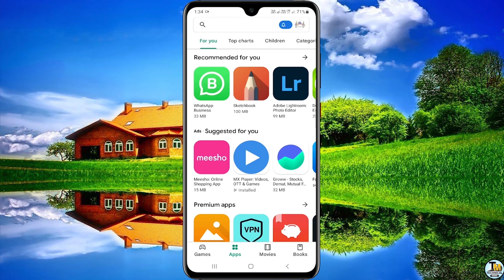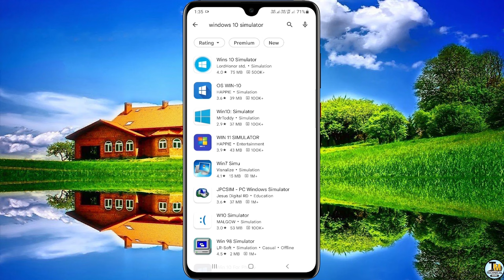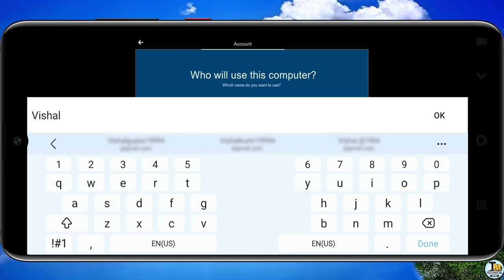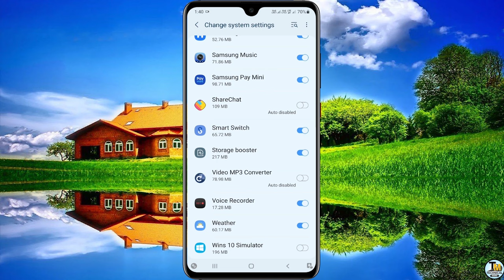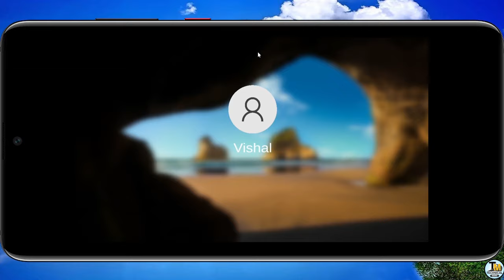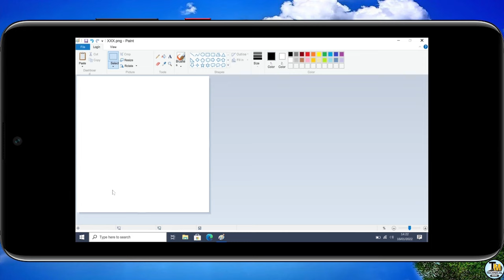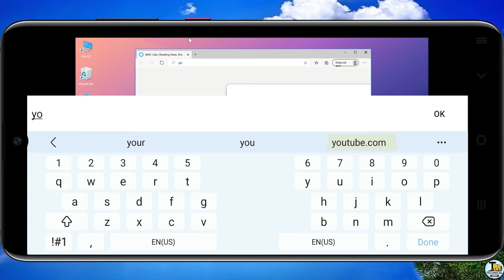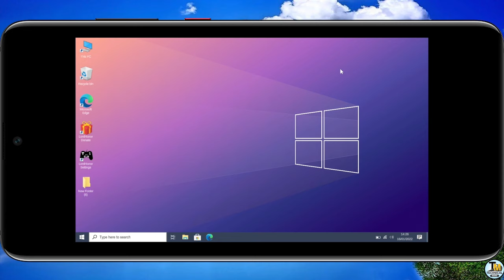मोबाइल को कंप्यूटर कैसे बनाएं || Mobile Ko Computer kaise Banaye Secret Trick || Technical Marg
Aaj Main Aapko Is Video Mein Btonga Ki Aap Ek Mini Computer Kaise Bana Sakate Hain, Normal Practices Ke Liye Jise Shock Ho Chalane ka.

Queries Solved.
1. How To Mini Computer
2. How To Mobile Computer
3. How To Run Windows 7 In Mobile
4. How To Make Your Android Mobile A Mini Computer
5. How To Make A Mobile Computer
6. How To Use Your Mobile As Computer
7.How To Run Windows 10 In Mobile